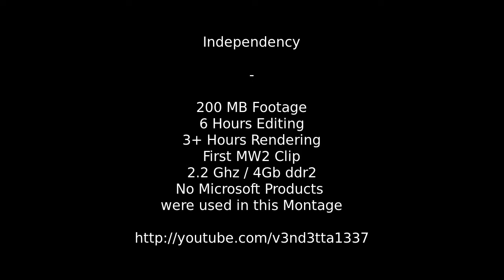Modern Warfare 2 | Independency [720p HD]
description.main(ClickToExtend-)

 - Urban Terror Edit "Destiny"

description.intro()

My First Modern Warfare 2 Montage "Independency" - 20 Subs Special Clip for you guys :)
Hope it gets some goood comments, x3u all :)
.kdenlive is CC-by-nc-sa 3.0 - If you want to up this Movie ask meeh!

description.technical()

Edited with the Free OpenSource Program "kdenlive".
Image Work done with GIMP.

Project Data:
Clip Length: 3:09
Edit Time: 6+ Hours
RenderTime: 3+ Hours (overnight)
In-Data: 196.2 MB
Out-Data: 273.7 MB
Codec: XVid4 12000k 2pass (avi / FMP4) /  128 kb/s (44100 Hz)
Format: 1280x720 @ 60fps
Specs: AMD Athlon 1600-LE (2.2ghz & 64-bit), 4gb DDR2

description.words()

Hey, v3nd3tta here.
I got this more or less sick gameplay clips from my mate Optiktiktikboom and edited something for him.
I'm really nooby in editing and I'd really appreciate a Like or a dislike with Reason :)
Comments on what to do better or what you like and don't like are always appreciated :)

description.links()

description.songs(volume 100;playlooped)

Artist:  Xenogenocide
Song:    Dependency 2010 (ID: 384694)
Album:   Newgrounds Audio Portal - CC-by-nc-sa 3.0

description.unimportantNotes(gib;self)
- used Brightness and Gamma Modifiers on every clip to do at least some small colour correction and correct the brightness to an hdr-like value.
- synced some shots 100% but others only roughly - forgive me D=
- some Effects: Oldfilm, many Fades, some Volume Modifiers (muting & Fading), Colour Level Modifiers, keyframed Blur
- edited rayne's (ut4_)Raiders Screenshot in GIMP, recorded my crappy voice in Audacity.
- done some boring clean title work.
- fckd everything up
- CC-bync-sa 3.0 License for the .kdenlive & song.